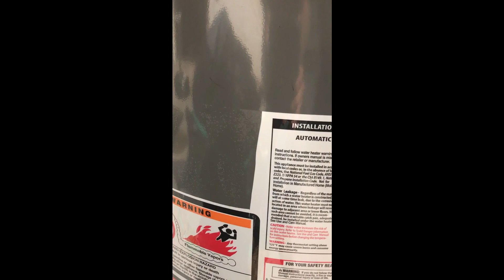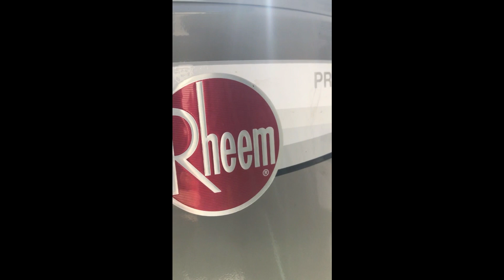PROPANE(LP) VS. NATURAL GAS/KNOWING THE DIFFERENCE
Propane and natural gas are both clean burning fuels however they do have different molecular properties.Knowing the difference is important.In this short video I am going to explain what they are!